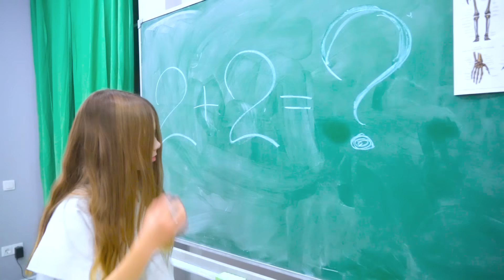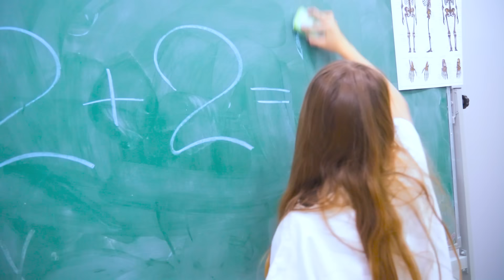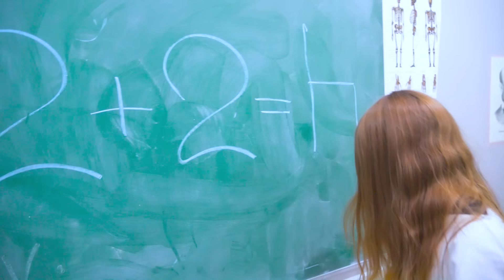ПЛОХОЙ Сиреноголовый И ХОРОШИЙ Картун Кэт! ЧЕЙ ПАРЕНЬ КРУЧЕ?! Харли полюбила Сиреноголового!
Смотри как я / Watch Me – Сезон 4 Серия 121. Новая серия про школу и злодеев Сиреноголового и Картун Кэта! В этой серии Харли Квинн влюбиться в плохого парня Сиреноголового! А Слендерина влюбиться в хорошего парня Картун Кэта! Кто же из них круче?!